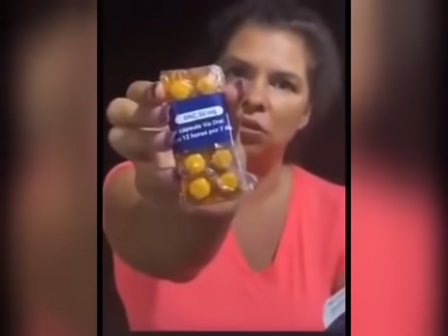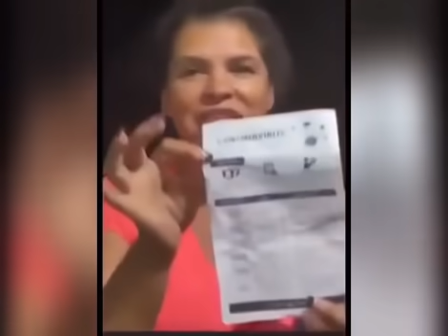YOU'RE NOT going to believe what Central American countries giving citizens Free "horse medicine"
As a former Emergency Room RN and mother of 3 this is how I keep them healthy  The only things I recommend and put my name behind are these

✔Structural Alkaline Silver Health PREVENTION  for this virus and bacteria fungus  many health issues only patented solution check it out here

my telegram channel is Jennifer Veterans 4 Truth